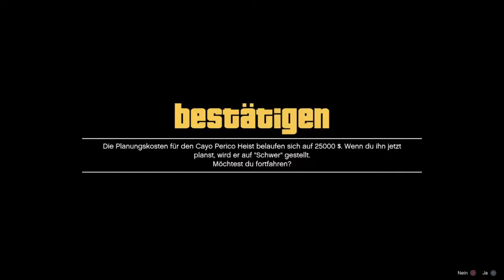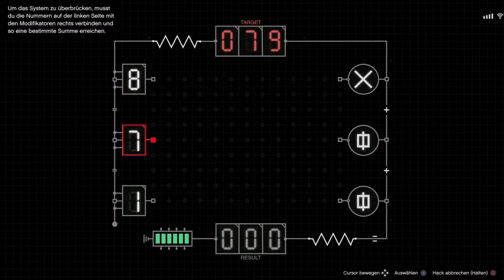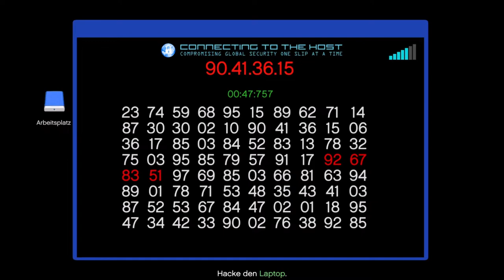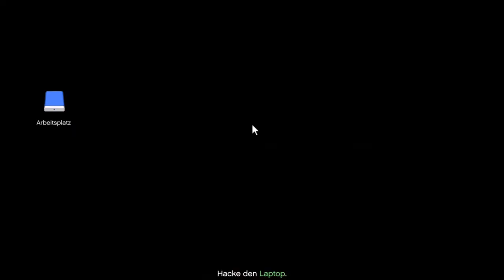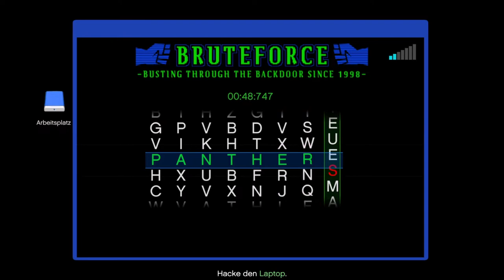𝗖𝗮𝘆𝗼 𝗣𝗲𝗿𝗶𝗰𝗼 𝑲𝑶𝑴𝑷𝑳𝑬𝑻𝑻 ALLE Vorbereitungen (inkl ausspähen und Finale) GTA Guide DEUTSCH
0:00 Willkommen
0:20 Cayo Perico Heist starten
1:35 Ausspähen
15:54 Waffen beschaffen
23:01 Schneidbrenner
27:34 Fingerabdruck-Klongerät
33:11 Plasmaschneider
37:02 Kosatka
42:20 Cayo Perico Heist - Solo ELITE